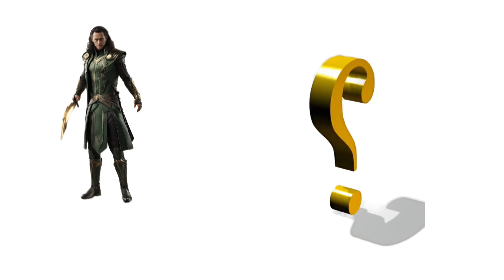Avangers But Chef | Superheroes All Characters 💥